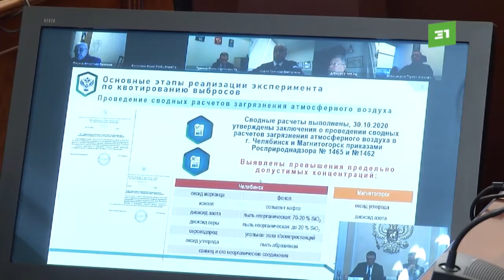16 производственных гигантов Челябинской области присоединились к экологическому стандарту региона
РМК присоединилась к региональному экологическому стандарту Челябинской области Предприятия компании взяли на себя дополнительные природоохранные обязательства.